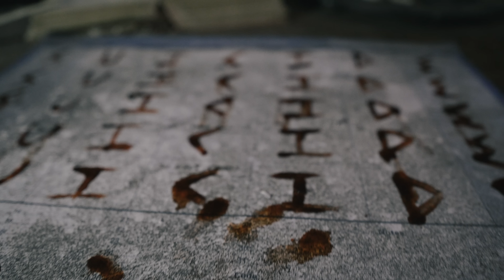Mesus - Chaos ( Official Video @HOTCFILMS )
Artist Mesus